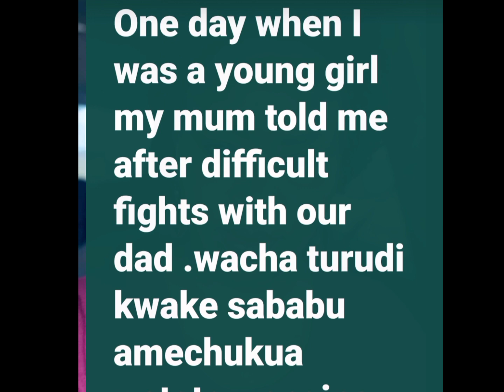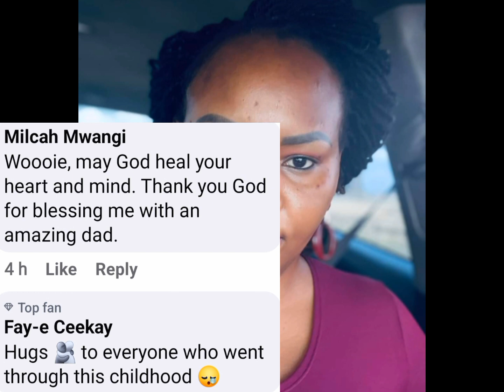WANGECI WA KARIUKI GWÎKORA THÎNAINÎ MUNENE THUTHA WA MAÛNDŪ MAYA